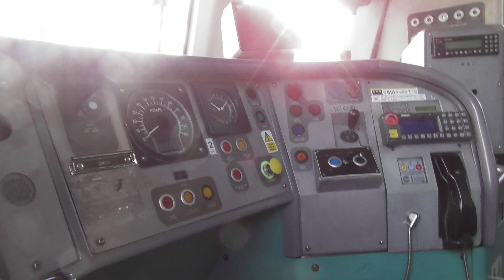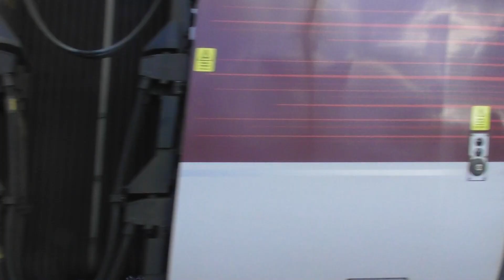Trains at Doncaster 02/03/24 ( SIR NIGEL GRESLEY! )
to begin LSLs Steam 2024 year, we have Sir Nigel Gresley running LKX to  YRK and back. Enjoy the video!